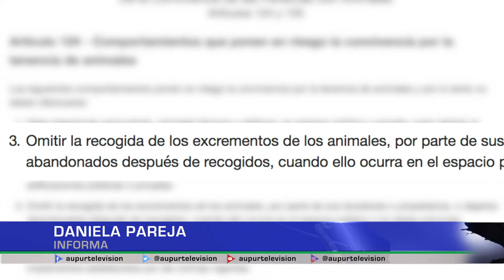¿Quién recoge las heces de los semovientes?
Es probable que usted se haya preguntado alguna vez ¿quién debe recoger el excremento de los caballos y las vacas?, hoy nos daremos cuenta de la respuesta.